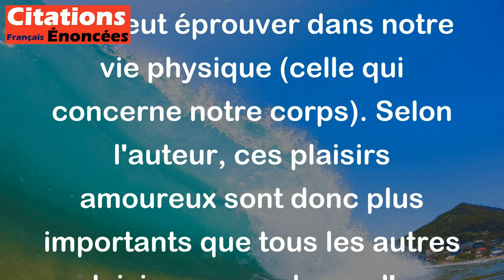Les plaisirs de l'amour sont les seuls vrais plaisirs de la vie corporelle. - Montaigne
Cette citation de Montaigne affirme que les plaisirs liés à l'amour physique sont les seuls véritables plaisirs que l'on peut éprouver dans notre vie physique (celle qui concerne notre corps). Selon l'auteur, ces plaisirs amoureux sont donc plus importants que tous les autres plaisirs corporels que l'on peut ressentir. Cependant, il convient de préciser que cette citation ne doit pas être considérée comme une règle absolue, car chacun a sa propre perception des plaisirs et des valeurs dans la vie.